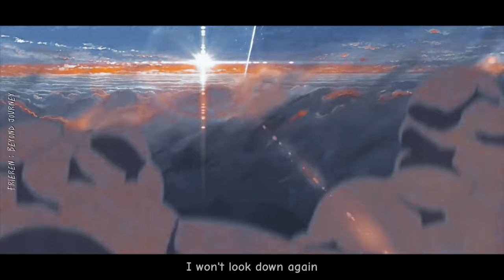a bulleT w/ my namE On「AMV」Anime fight mix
song :
a bulleT w/ my namE On - Bring me the horizon

anime thumbnail:
Frieren: Beyond Journey's End
[eps - 26 ]

anime use :
• Fate/stay night: Heaven's Feel lll
• Fate/Grand Order - Absolute Demonic Front: Babylonia
• My Hero Academia: Two Heroes
• Star Wars: Visions
• Jujutsu Kaisen
• takt op.Destiny
• SSSS.Gridman
• Sword Art Online The Movie: Ordinal Scale
• One Piece
• Chainsaw Man
• Boruto: Naruto the Movie
• Your Name.